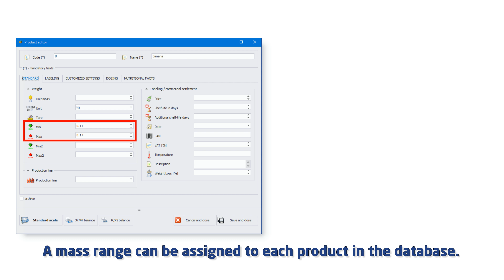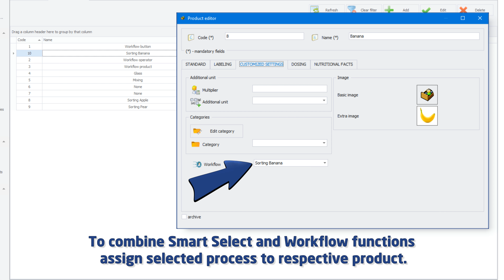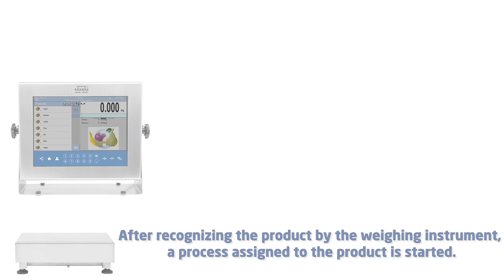SMART SELECT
'Smart Select' function, available for weighing instruments equipped with HY10 indicator, enables product identification by its mass.